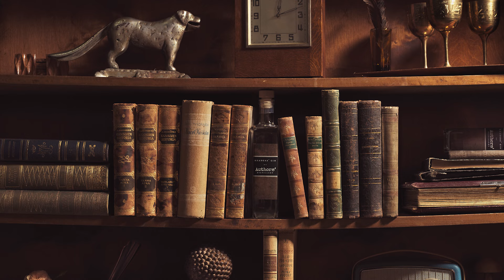Tarinoita Viinamäeltä osa 6 Mikko Leppilampi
Ensimmäisen kauden viimeisessä jaksossa viihteen monitoimimies Mikko Leppilampi! Haastattelijana toimii Joona Keskitalo